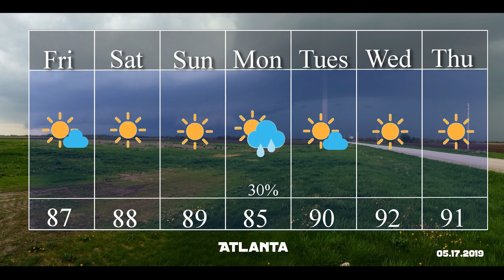Basement weather: A warm weekend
We get close to some 90s this weekend but next week going to feel like summer.